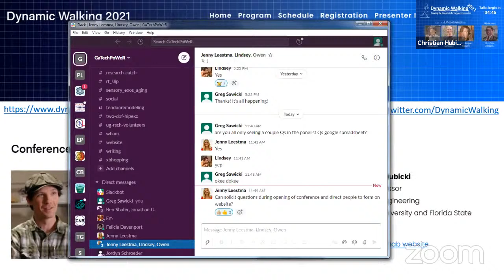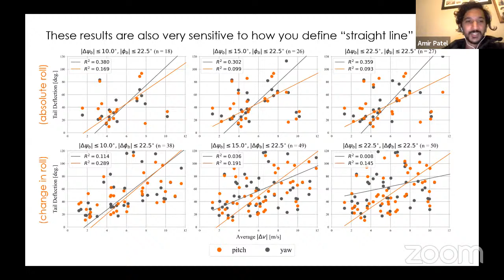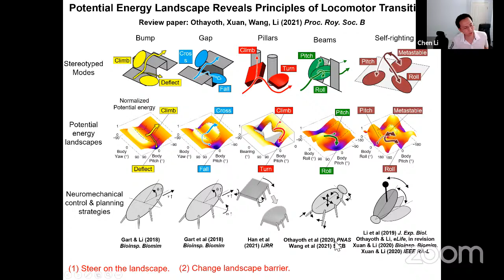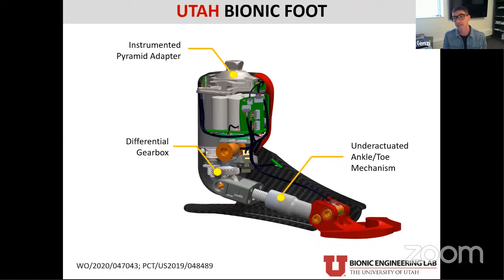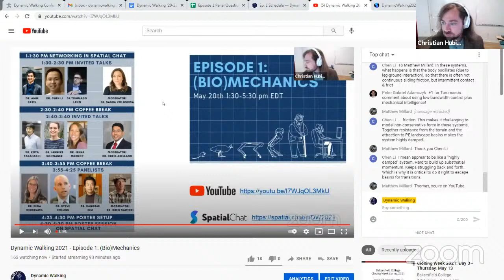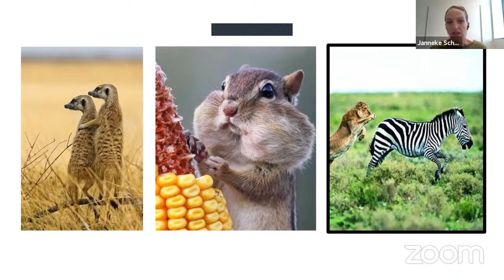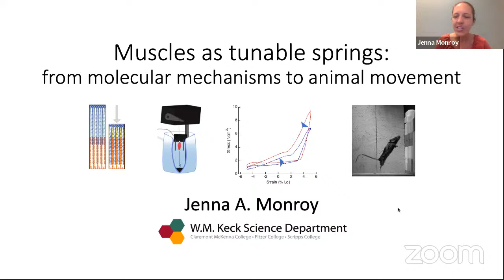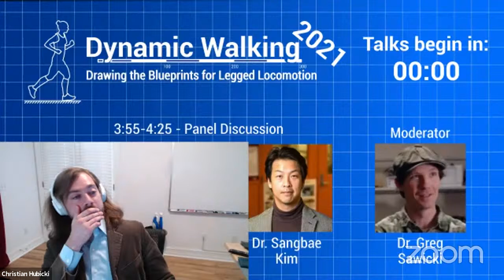Dynamic Walking 2021 - Episode 1: (Bio)Mechanics